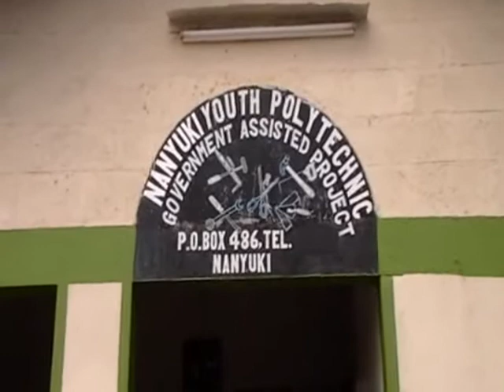Series Premiere Of Know Your Town.mp4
This is the newest installment series that LTL came up with because of him getting familiar with the place he is living in, Nanyuki Kenya.